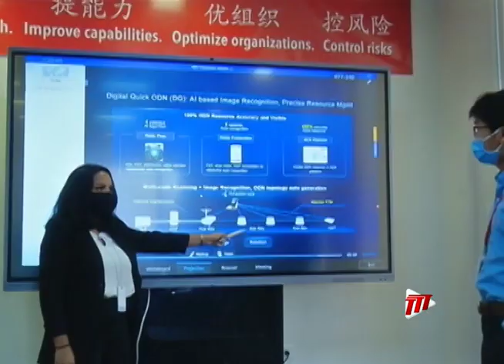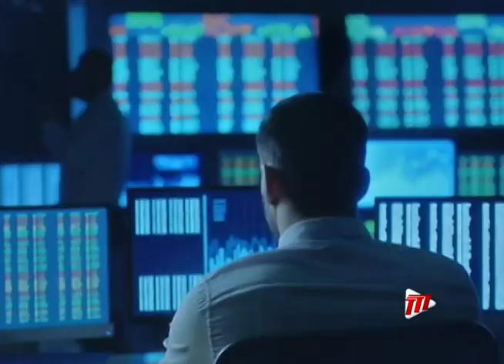Digital Upgrades For National Security, Education Sectors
Minister of National Security, Fitzgerald Hinds, says Trinidad and Tobago can look forward to further modernisation in the National Security sector.

Minister Hinds made the statement on Wednesday during Huawei's Digital T&T Day 2021.

More on this from Terry-Ann Browne Campbell.